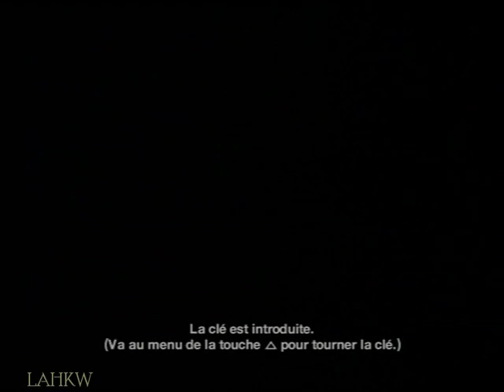Forbidden Siren | Part 01/54 | No Damage Walkthrough PS2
*** INEDIT : Personne n'a jamais publié de walkthrough de ce jeu en No Damage.***

Part 01 : Intro + Kuoya Suda / Hier - 23:00

Voici mon walkthrough complet de Forbidden Siren en No damage.

Contenu :
- No Damage
- Toutes les missions jouées
- Toutes les cartes montrées
- Tous les objets collectés
- Toutes les archives collectées et entièrement montrées
- Toutes les scènes entièrement montrées

Note : Après la 19e mission, on débloque la sélection d'épisode. Je joue les épisodes dans l'ordre dans lequel ils sont débloqués. Si vous ne suivez pas le même ordre que moi, vous risquez de ne pas pouvoir débloquer certains épisodes.

Note 2 : Le jeu est très sombre et il est déconseillé d'utiliser trop souvent la torche afin de ne pas se faire repérer par les ennemis. Pour mieux voir mes vidéos, je vous conseille de les regarder en plein écran, en résolution maximum et dans le noir.

Note 3 : En plus des missions principales et secondaires, il y a beaucoup d'objets et d'archives à découvrir, alors n'oubliez pas de les collecter au fur et à mesure.
Ne vous précipitez pas pour accomplir la mission. Prenez le temps d'utiliser le mode vision afin d'étudier les mouvements de vos ennemis et d'explorer les lieux à travers leurs yeux.

Note 4 : A propos du No Damage, il y a 2 ennemis que l'on ne peut pas éviter. Je le spécifierai sur les vidéos concernées.

Part 01 : Intro + Kuoya Suda / Hier - 23:00

- Introduction

- Kuoya Suda - Arato supérieur / Pierre de Mana / Hier - 09:00 / Vidéo

- Kuoya Suda - Arato supérieur / Pierre de Mana / Hier - 23:00 / Vidéo + Gameplay
Objectif mission : Echapper à l'officier de police.

A faire pour objectif mission 2 :
- (Rien)

Objet : Clés de voiture
Archives :
- 004 Bulletin de la communauté d'Hanuda
- 005 Carte de police de Tetsuo Ishida
- 006 Magazine Bang !!

- Kuoya suda - Arato Supérieur / Berges de la rivière Mana - Chantier / Hier - 00:00 / Vidéo

*** INEDIT : Nobody has ever published this game walkthrough without damage.***

Here's my complete No damage walkthrough of Forbidden Siren.

Content :
- All missions played
- All maps shown
- All items collected
- All archives collected and entirely shown
- All scenes entirely shown

Note : After the 19th mission, you unlock the stage select. I play the stages in the order in which they are unlocked. If you don't follow the same order, you may not be able to unlock some stages.

Note 2 : The game is very dark and it is recommended not to use too often the torch to avoid being spotted by the enemy. To better see my videos, I advise you to watch them in full screen, with the best resolution and in the dark.

Note 3 : In addition to primary and secondary missions, there are many items and archives to discover, so do not forget to collect them as you go along. Do not rush to accomplish the missions. Take the time to use the sightjack to study the movements of your enemies and explore places through their eyes.

Note 4 : About No Damage, there are 2 enemies that cannot be avoided. I will specify it on the videos concerned.

Part 01 : Intro + Kuoya Suda / Yesterday - 23:00

- Introduction

- Kyoya Suda - Upper Arato / Mana stone / Yesterday - 09:00 / Movie

- Kyoya Suda - Upper Arato / Mana stone / Yesterday - 23:00 / Movie + Gameplay
Mission objective : Escape from police officer.

To do to fullfill mission objective 2 :
- (Nothing)

Item : Truck keys
Archives :
- 004 Hanuda community newsletter
- 005 Tetsuo Ishida's police ID
- 006 BANG !! Magazine

- Kyoya Suda - Upper Arato / Construction site / Yesterday - 00:00 / Movie